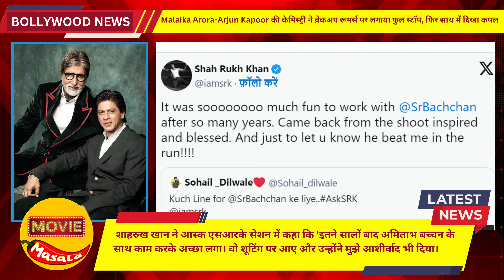Shah Rukh Khan ने कंफर्म किया 🌟Amitabh Bachchan के साथ Reunion🤩! Don 3 में देखने की संभावना💥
Exciting News Alert! 🎉 Shah Rukh Khan has just confirmed a spectacular reunion with none other than Amitabh Bachchan 🌟 Brace yourselves for the ultimate blast from the past as the two legends might grace the screen together in Don 3! 🤩🔥 Get ready to dive into the thrilling details and potential storyline of this long-awaited reunion that could redefine Bollywood history. 💥🎬

The content provided on the Movie Masala YouTube channel, with the handle @MovieMasala108, is intended for entertainment and informational purposes only. While we strive to deliver accurate and up-to-date information, please note that the nature of the entertainment industry can lead to rapidly changing circumstances.

The opinions expressed by the hosts, guests, and contributors on this channel do not necessarily reflect the views of Movie Masala. We encourage our viewers to exercise their discretion and judgment when interpreting the content presented.

Any information, news, or updates shared on this channel are based on available sources and may be subject to inaccuracies or changes. We do not endorse any specific views, products, services, or individuals mentioned in our content unless explicitly stated.

Movie Masala is committed to maintaining a respectful and inclusive community. Comments, feedback, and discussions are welcomed, but we reserve the right to moderate and remove any content that is offensive, inappropriate, or violates our community guidelines.

By engaging with the content on Movie Masala, you acknowledge and agree to the terms of this disclaimer. For the most accurate and reliable information, we recommend cross-referencing with reputable sources and official channels.

Thank you for being a part of the Movie Masala community and enjoying the exciting world of Bollywood with us!